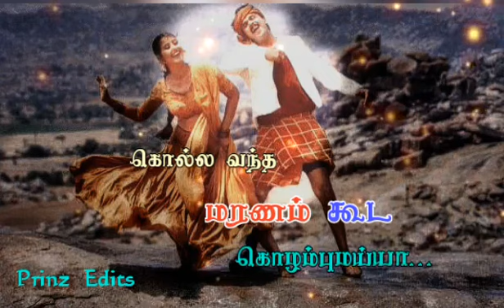Kurukku siruthavale - Whatsapp status- Muthalvan - Malaiyadikkum siru pechu - AR RAHMAN